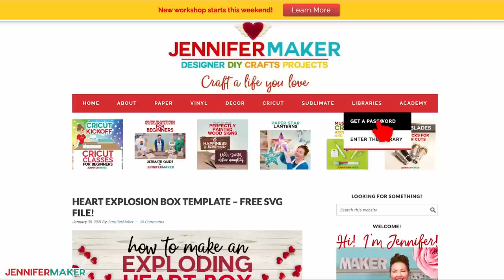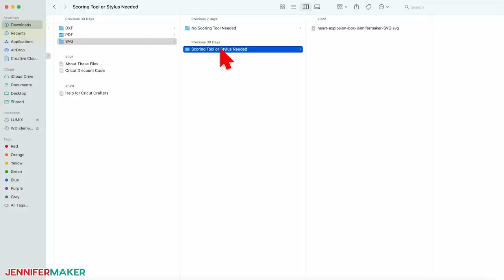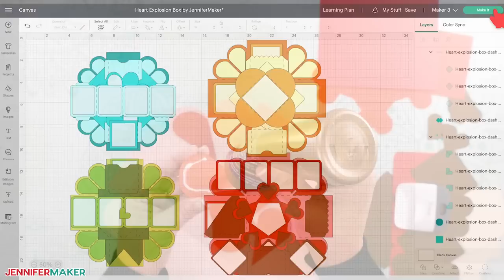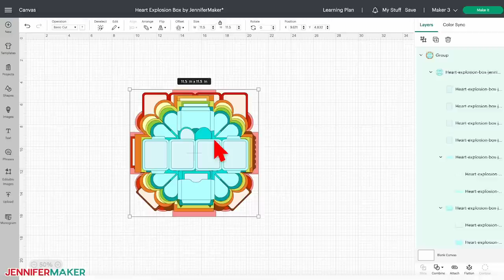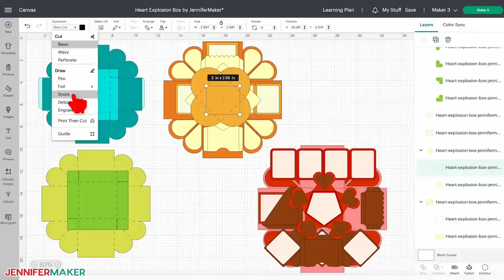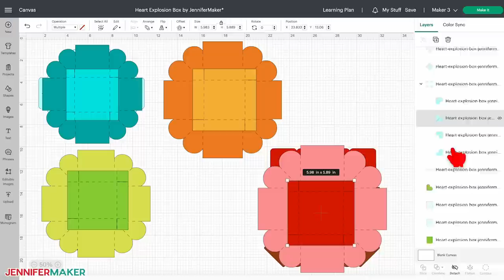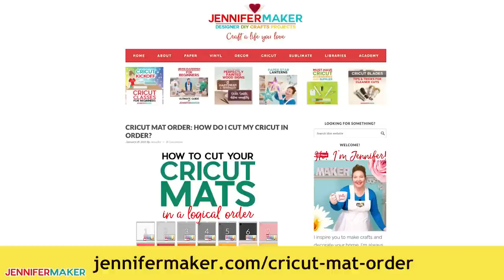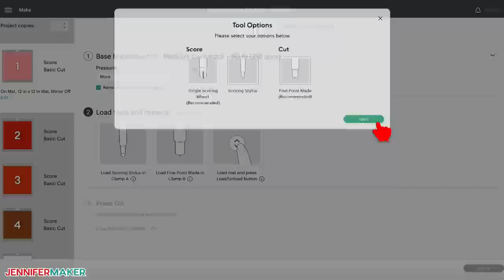How to Make an Explosion Box ❤️ DIY Valentine's Day Explosion Box ❤️ UPDATED Cricut Tutorial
This UPDATED heart explosion box tutorial is a wonderful and unique DIY gift to give to someone you love ... you can even hide surprises inside the box! Explosion boxes are one of the most fun gifts to give. If you aren’t familiar with them, an explosion box is a paper box that “explodes” open when you lift its lid. Well, it doesn’t so much explode as fall open — when you open it up, the sides fall down. These make great gifts because you can put in little notes, photos, and even cash! My first heart explosion box tutorial was such a big hit that we wanted to update for 2023. I’ve come up with this fun and beautiful Heart Explosion Box Template for all of you to make in a WIDE variety of ways -- there's a method for everyone!

Updates Include: Easier No-Score-Tool needed version and a link to a Design Space project where all the score lines are attached! Get the new patterns and project link in my library

Topics Covered In This Heart Explosion Box Template Tutorial:
0:00 - DIY Heart Explosion Box for Valentine’s Day
1:06 - Supplies & Tools
2:58 - Get Heart Explosion Box Design
5:11 - Option 1: No Score Tool Needed Version
5:28 - Prepare Explosion Heart Box Files
6:30 - Option 2: Score Tool Needed Version
12:03 - Cut Your Cardstock on Your Cricut
13:09 - Tip: Learn More About Mat Order
17:00 - Assemble Heart Explosion Box 1
17:51 - Add Half Heart Corner Pieces
18:52 - Assemble the Lid for Box 1
19:41 - Make the Extras for Box 1
23:29 - Assemble Explosion Box 2
24:27 - Make the Extras for Box 2
26:29 - Assemble Explosion Box 3
27:00 - Make the Extras for Box 3
29:59 - Assemble Explosion Box 4
30:31 - Make the Extras for Box 4
32:38 - Glue the Boxes Together
33:29 - Add Notes, Personal Touches, and Show it Off!
33:48 - Closing Notes and Link to More Information
36:53 - Bonus Tip: Make Box Sides Fall Open Faster

Get the shopping list with the exact items I used

* Seventeen (17) sheets of 12″ x12″ 65-80 lb. cardstock (solid or patterned double-sided)
* Small amount of craft glue (use JENNIFERMAKER to save 10%)
* (Optional) A way to score your cardstock, such as the Scoring Stylus or * Scoring Wheel
* Cricut Scraper Tool
* Cricut blue or green machine mat
* A way to cut your cardstock (I used the Cricut Maker cutting machine but you can also use a Cricut Explore cutting machine or a pair of scissors!)
* Design # 280 (My free SVG/PDF/DXF design files AND my free Cricut project link are available in my free resource library

Credits:
Introduction: PixelBytes (my child!)
Videography: Jennifer Marx on a Panasonic Lumix FZ-1000 DSLR 4K camera
Design: A Jennifer Maker original!